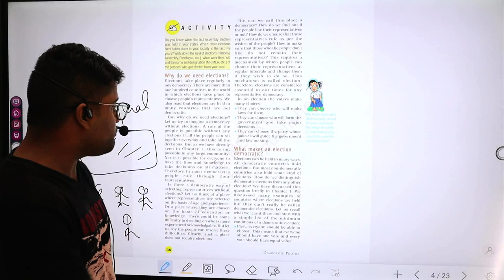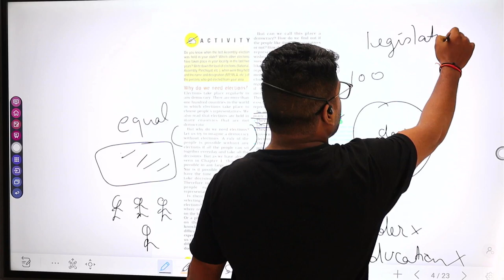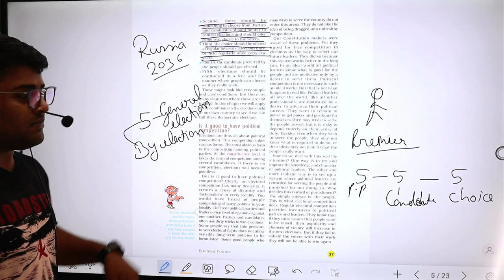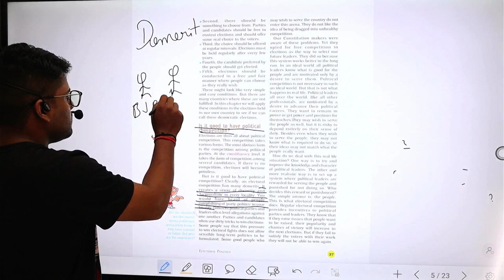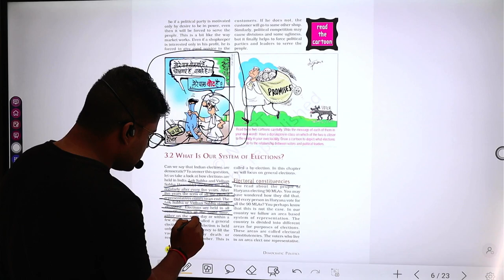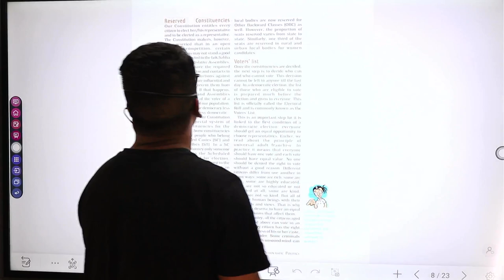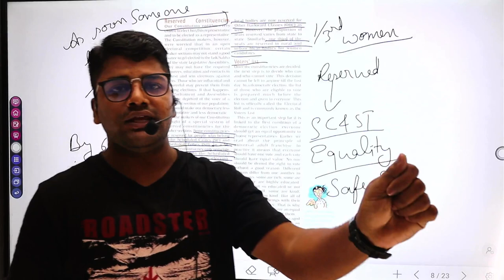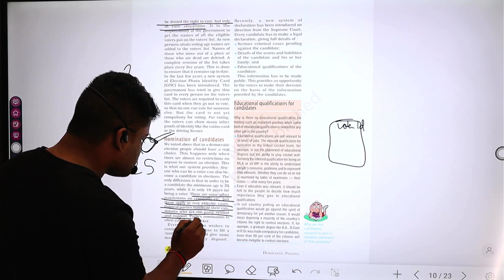Electoral Politics class 9 cbse (PART 2) | Class 9 Civics Chapter 3 | NCERT|SST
Related Queries 1. Electoral Politics class 9 CBSE 2. Electoral Politics class 9 3. Electoral Politics 4. class 9 civics electoral politics 5. class 9 civics chapter 3